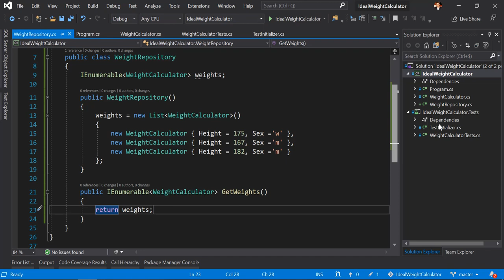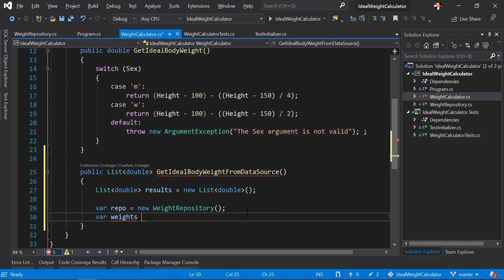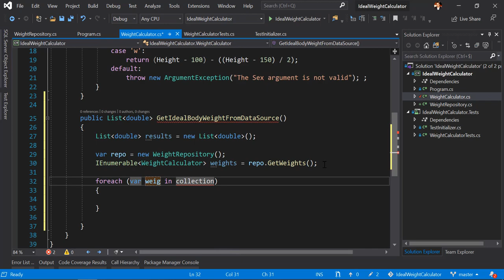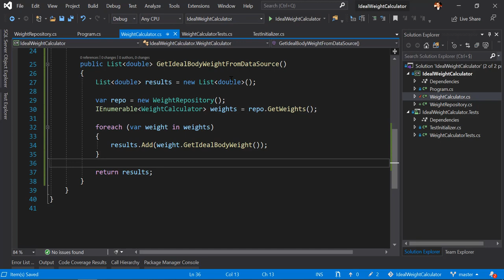20. Unit Testing in C# [Arabic] - Testing Methods With Dependencies - Part II